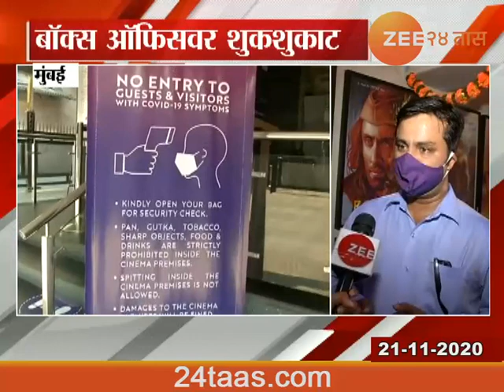Mumbai No Crowd In Cinema Hall